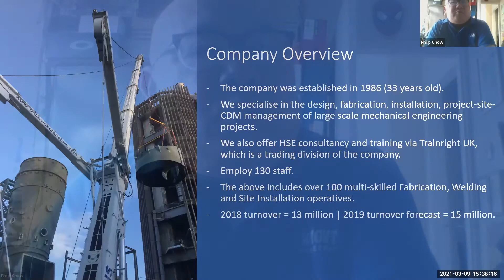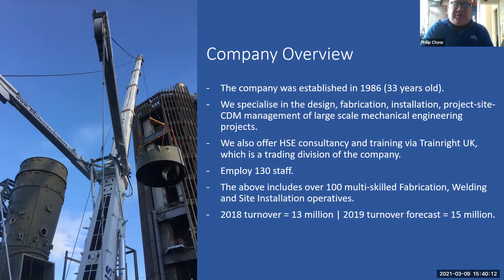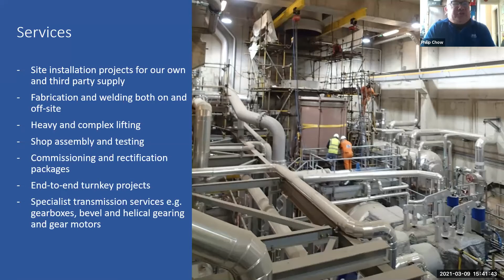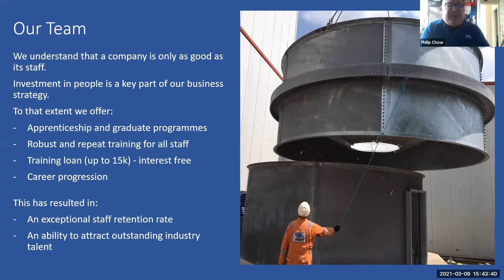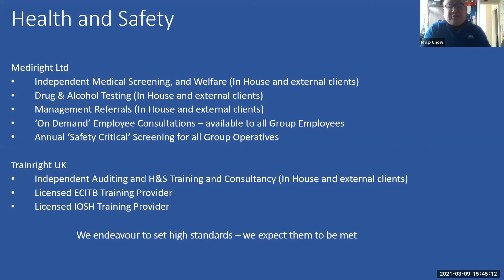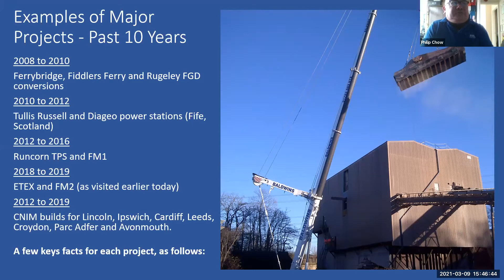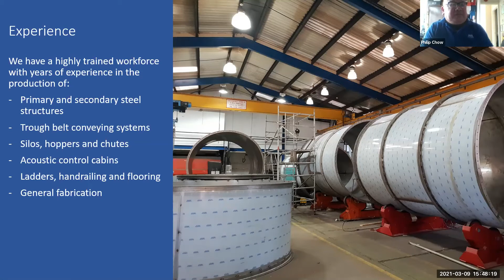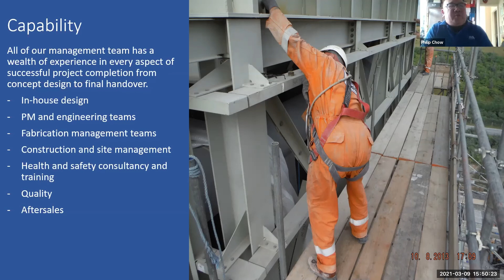Wright Engineering - Yorkshire Branch event - March 2021